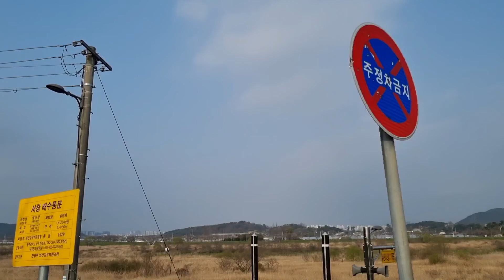영산강 서창교에서 극락강교구간